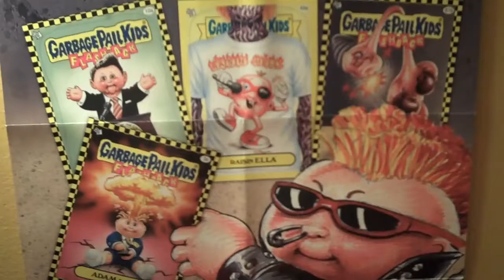Hubba Bubba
Gpk ... Ya hear